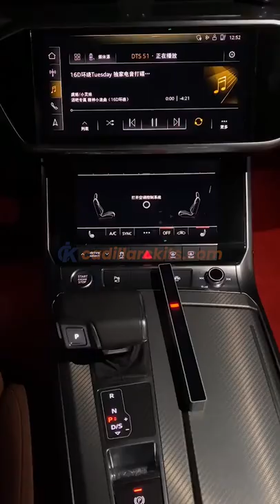RGB Colorful LED Music Rhythm Light | Best Atmosphere Light For Cars 2022